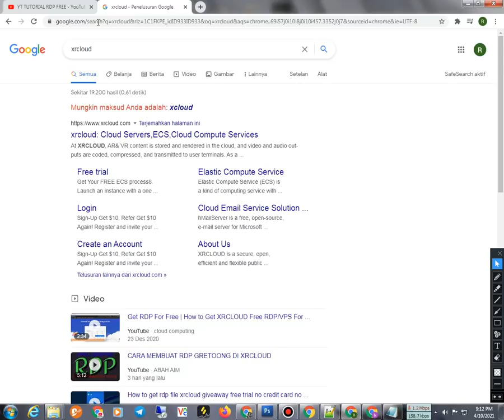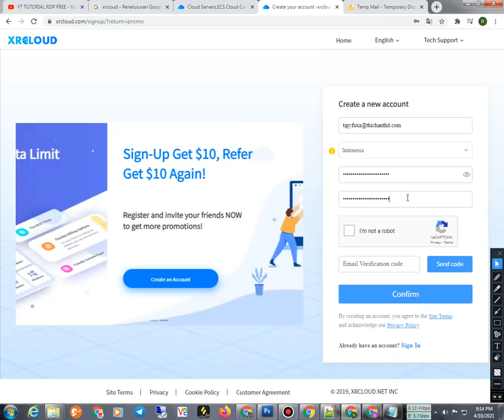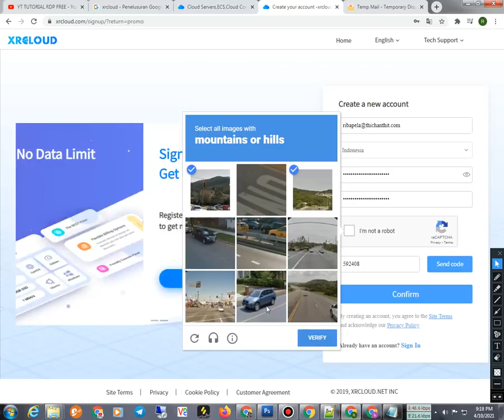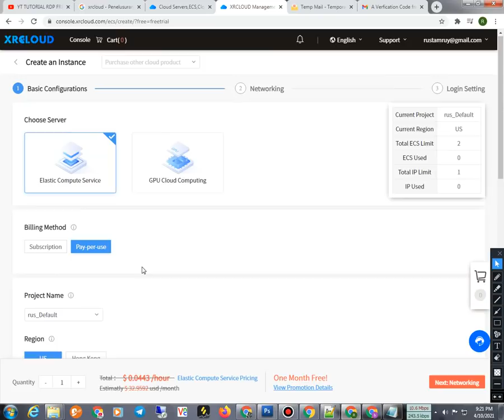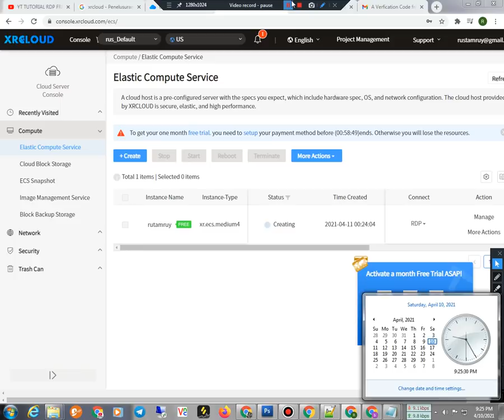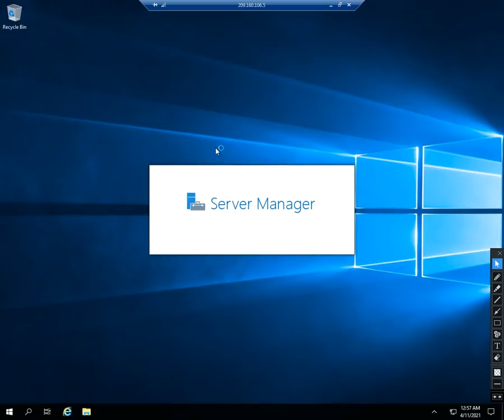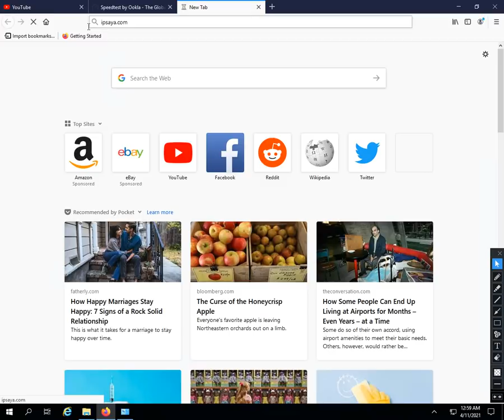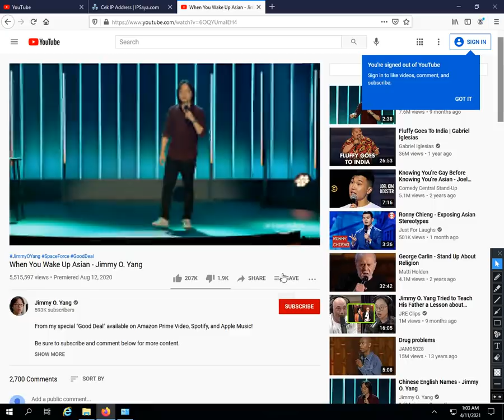belajar rdpvps bersama ran rdp free sekali klik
selamat datang di cahnel ran tutorial